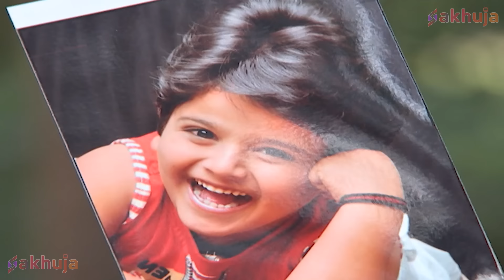Baalveer ने Bhayankar Pari से मांगी Meher के प्राणो की भीख | New Superhero Episode 2024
Digital TV House Presents : Baalveer ( बालवीर )